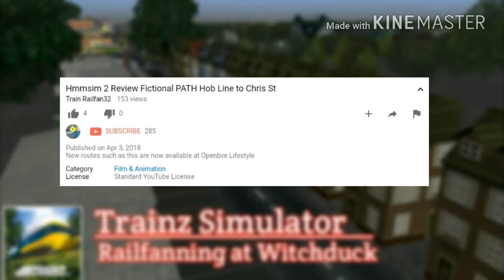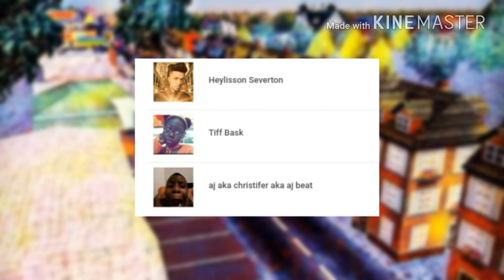Trainz Simulator: Railfanning in Witchduck